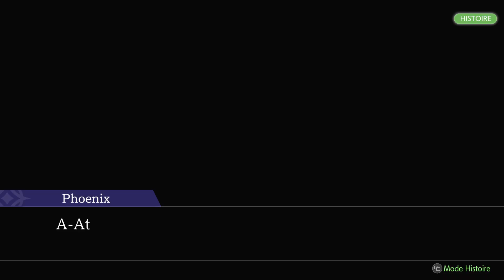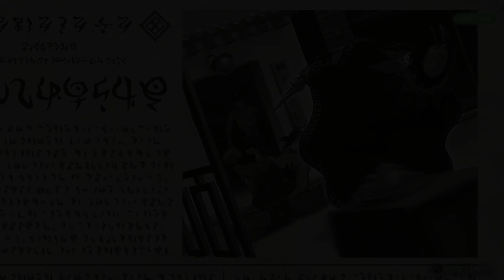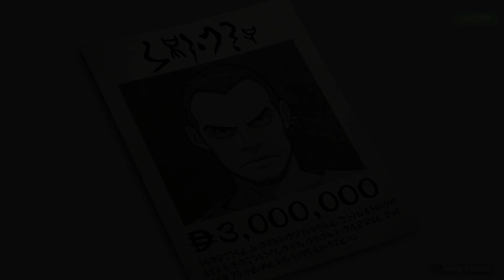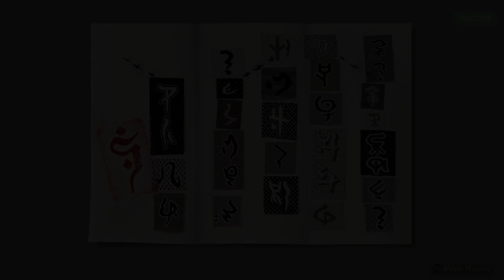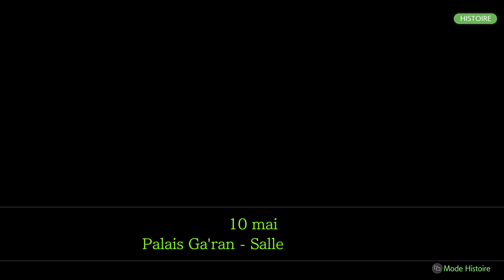Phoenix Wright: Ace Attorney - Spirit of Justice - EP3 - La volte-face rituelle - Part I